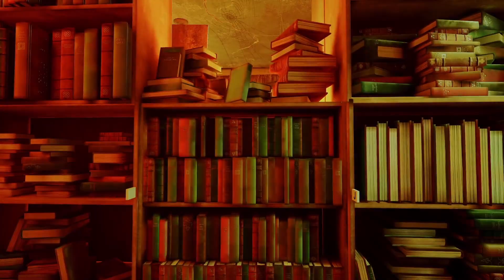Stray Episode 3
Playing through Stray, meowing through one objective at a time and going for the platinum trophy. If you love cats you will love this game! I don't think I have ever awed this much throughout a game.

The only trophy that won't pop on screen is the "Productive Day"-trophy for which you have to nap at any of the napping locations for an entire hour! Afk-ing this was the way to go so it wasn't caught on camera!